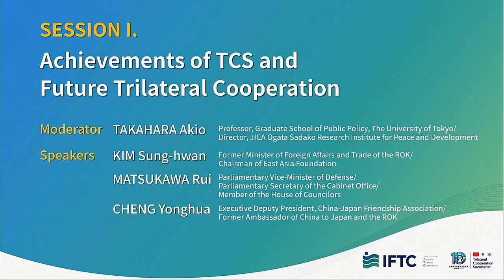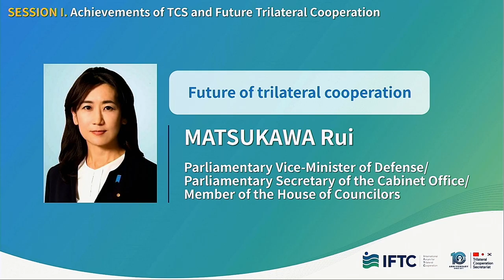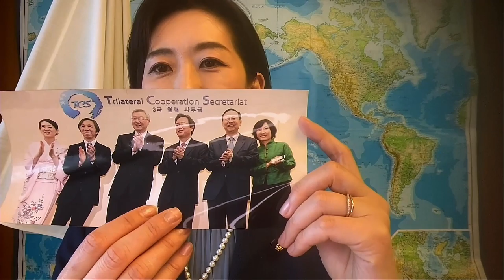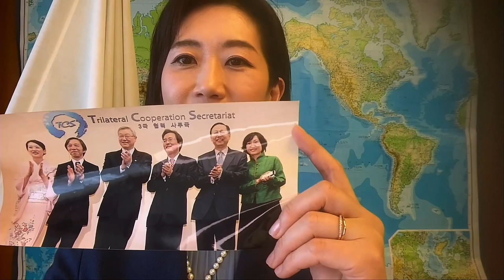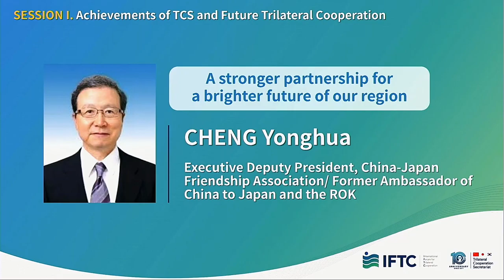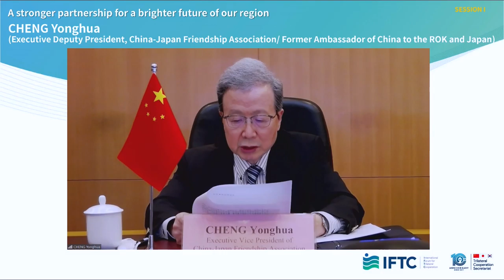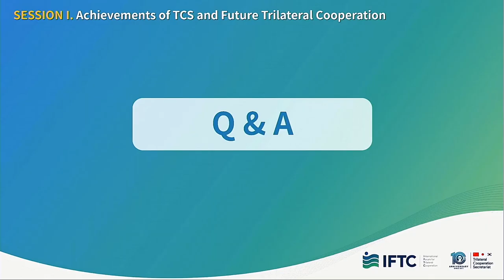2021 IFTC Session 1 - 2021.4.27.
Session I. Achievements of TCS and Future Trilateral Cooperation

(Moderator) TAKAHARA Akio, Professor, Graduate School of Public Policy, The University of Tokyo/ Director, JICA Ogata Sadako Research Institute for Peace and Development

(Speakers)
1) (ROK) KIM Sung-hwan, Former Minister of Foreign Affairs and Trade of the ROK
2) (Japan) MATSUKAWA Rui, Parliamentary Vice-Minister of Defense/ Parliamentary Secretary of the Cabinet Office/ Member of the House of Councilors
3) (China) CHENG Yonghua, Executive Deputy President, China-Japan Friendship Association/ Former Ambassador of China to Japan and the ROK